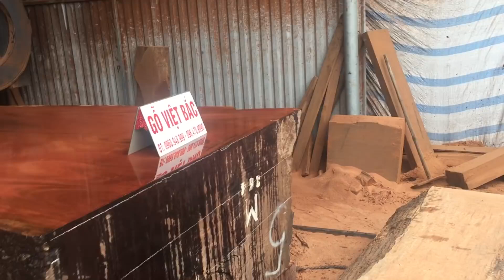Xẻ Chiếu Ngựa Gỗ Đinh Hương có vân chun Nu đẳng cấp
Gỗ Việt Bắc chuyên cung cấp các sản phẩm nội thất Gỗ Tự Nhiên từ những cây Gỗ Quý Hàng Nghìn Năm Tuổi với các dòng sản phẩm: Sập Gỗ, Chiếu Phản Rộng, Đồ Gỗ Thủ Công Mĩ Nghệ.

 Các loại Gỗ Tự Nhiên quý hiếm thuộc nhóm gỗ quý như: Cẩm Lai, Cẩm Vàng, Cẩm Hồng, Gõ Đỏ, Hương Đá, Đinh Hương, ,…. Đều là loại gỗ có độ bền, dẻo dai và chịu được sự tác động lớn từ môi trường bên ngoài.

 Địa chỉ Gỗ Việt Bắc
 Cơ sở 1: Xã Vĩnh Ninh - Vĩnh Tường - Vĩnh Phúc.
 Cơ sở 2: Số 53 Lý Thường Kiệt - Phường Đồng Tâm - TP Vĩnh Yên - Vĩnh Phúc.
 Cơ sở 3: Số 259 Đoàn Kết - Cổ Đông - Tx. Sơn Tây - TP Hà Nội
🚛 Hỗ trợ Giao hàng toàn quốc